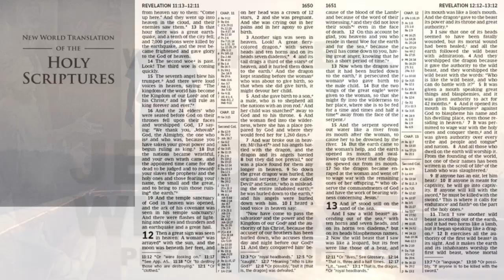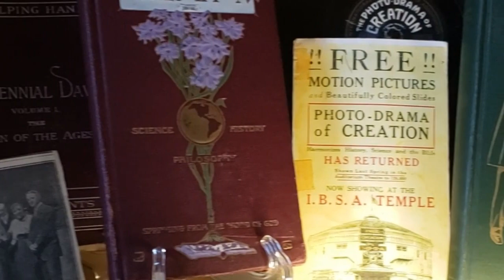Rutherford's Roadmap to Enduring Persecution (Teaser)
Our last several discussions have led up to this point, How did the JWs Stand Firm against the Nazis, How did the JWs Back Down against the Nazis, our discussion on Rutherford's Replacement Theology, Will the Real Jehovah's Witnesses Please Stand up, and Who Vindicates Jehovah's Name.

How did Rutherford come up with these ideas and how did those doctrines shape the development of the Jehovah's Witnesses' beliefs and practices?  Who were the people who influenced Joseph Franklin Rutherford's ideas? What were the influences on this thinking and doctrine? Why were the influences on Joseph Franklin Rutherford's thinking and doctrine significant for the development of the Jehovah's Witnesses? Where did it all come from?

In this discussion series, Rutherford's Roadmap to Enduring Persecution, we are unveiling our extensive findings on Rutherford. After years of diligent investigation into where the Watchtower ideas originated from, we have compiled a vast collection of documentation and compelling evidence to be able to state emphatically, without question, as to the origin of many of Rutherford's doctrines. To ensure complete transparency, we will showcase all of these materials on screen, leaving no doubt about their origin and credibility.